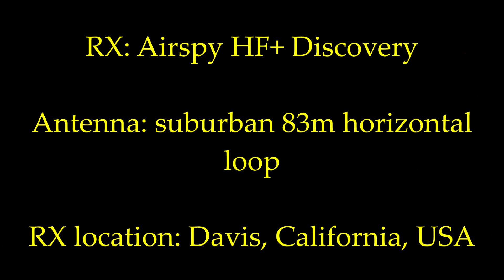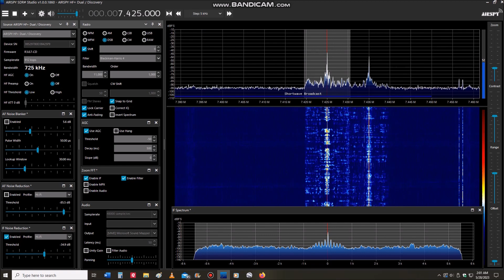Demonstrating the Airspy HF+ Discovery: shortwave radio broadcasters RNZ Pacific and R. Marti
Showing some of the favorite features I use for listening to shortwave broadcasts. The Airspy HF+ Discovery is a top performing SDR optimized for shortwave, MW and VHF.